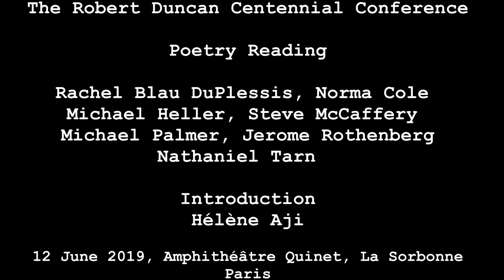2019.06.12 Robert Duncan Conference reading, Paris Sorbonne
A poetry reading on the occasion of "Passages," The Robert Duncan Centennial Conference in Paris, 12-14 June 2019, Paris Sorbonne. A reading hosted and presented by Hélène Aji,
with Rachel Blau DuPlessis, Norma Cole, Michael Heller, Steve McCaffery, Michael Palmer, Jerome Rothenberg, and Nathaniel Tarn.
Video Olivier Brossard.